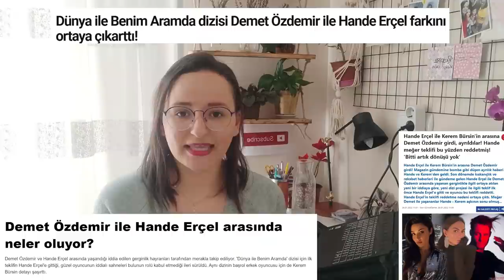Caso Demet Ozdemir e Hande Erçel. Estão querendo prejudicar a imagem da Demet | Vivendo na Turquia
As notícias estão cada vez mais maldosas, nesse video falo sobre o que estão falando da Demet Ozdemir em relação à suposta crise com a Hande Erçel. Vale lembra-los de que a Hande Erçel não tem nada a ver com isso pessoal, as notícias é quem são os responsaveis.

Beijos e tchau!

Olá, eu sou a Denise do Vivendo na Turquia e o meu Instagram é o @vivendonaturquia

Se voce quer aprender turco com um turco professor nativo, da maneira certa, clica aqui 👇 são 300 aulas (é o curso q eu estudo)